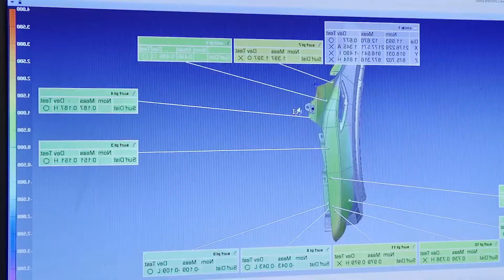HOW FORD RAPTOR MADE IN FACTORY MALAYALAM | ഫോർഡ് റാപ്റ്റർ ഫാക്റ്ററിയിൽ നിർമ്മിക്കുന്നത് കാണാം..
0:00 HOW FORD RAPTOR MADE IN THE FACTORY